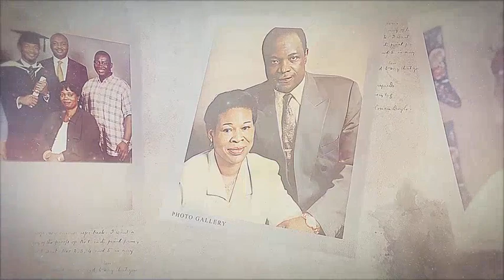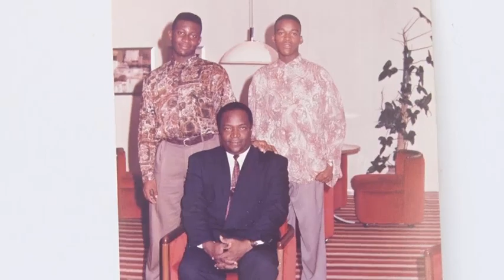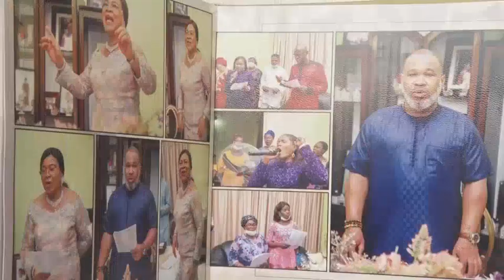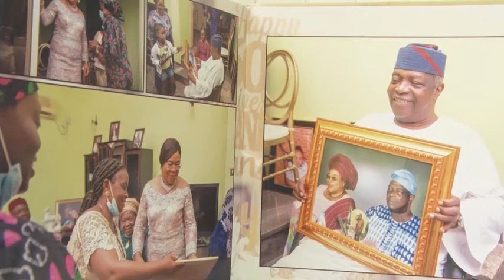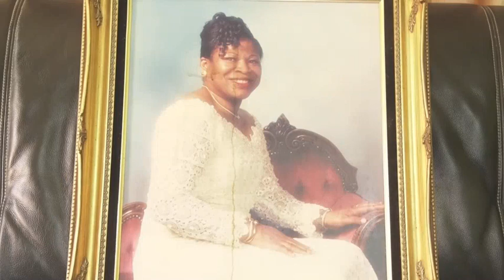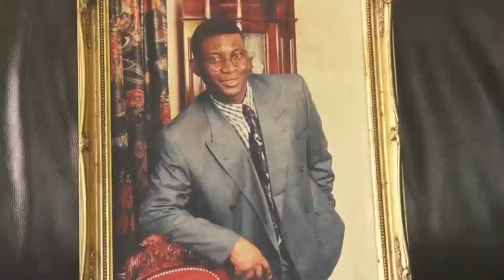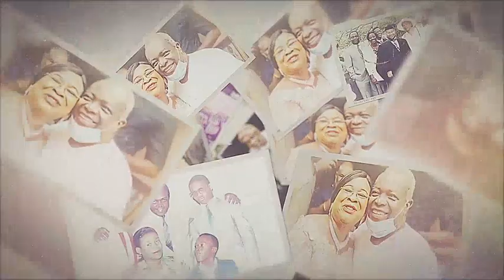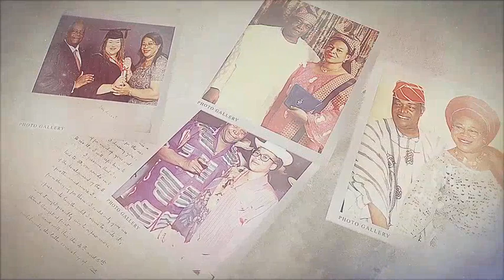Oluwole Sunday Oduyemi Photo Gallery